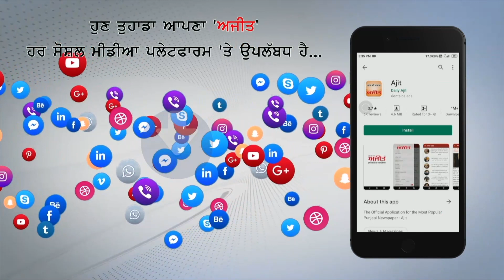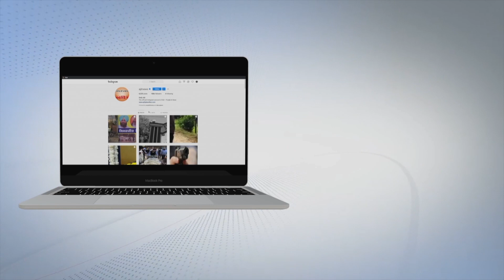ਜਾਗੋ ਤੋਂ ਬਾਅਦ ਹੁਣ ਮੋਦੀ ਅਤੇ ਸ਼ਾਹ ਦੇ ਘਰ ਢੁੱਕਣ ਲਈ ਪੰਜਾਬ ਦਾ ਬਜ਼ੁਰਗ ਲਾੜਾ ਬਣ ਚੜ੍ਹਿਆ ਘੋੜੀ